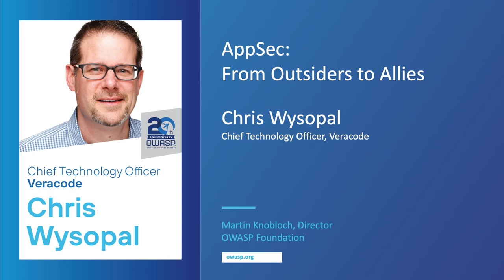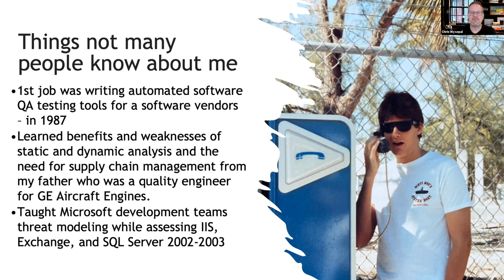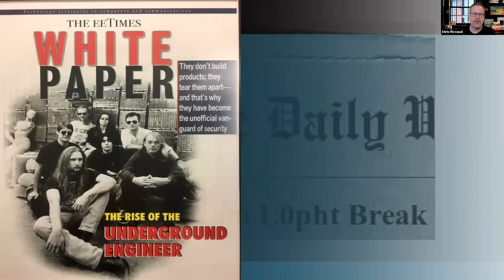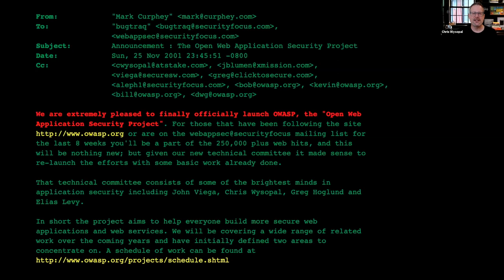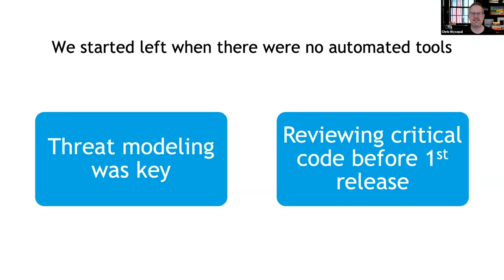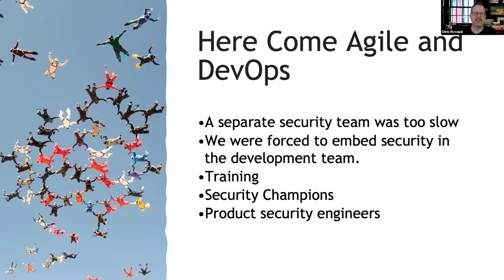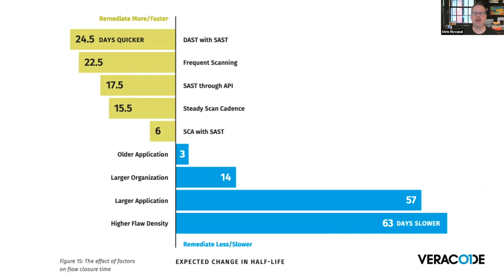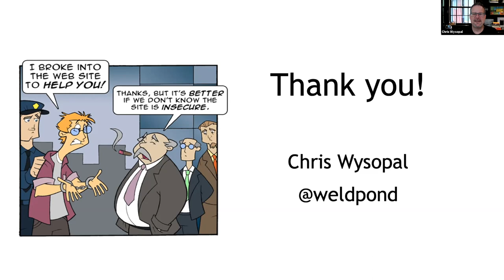Keynote: Chris Wysopal - AppSec: From Outsiders to Allies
AppSec roots began with late 90’s vulnerability research and the ultimate technology outsiders, hackers. Microsoft didn’t even want to touch application security until customers threatened to stop buying over the monthly worms of the early 2000’s. Then the threat space changed and attacks weren’t for just done for fun, but done by criminal gangs and nation states. Critical bugs were monetized in the millions of dollars and led to national level security events. In 2021 there is a realization that the security of the software the government purchases has a lot to do with how secure the government is. Now almost every development team needs some AppSec and they want it tightly embedded in their development process. This talk will discuss how we got here and how we need to work as allies with the software development team.